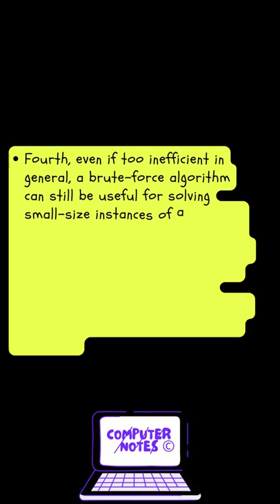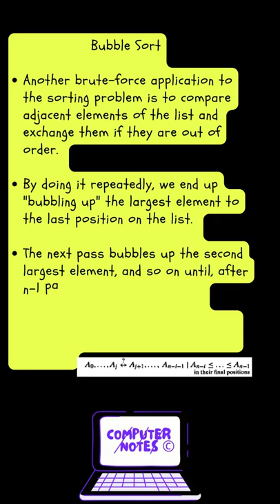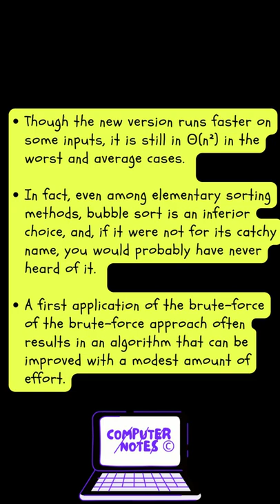Brute Force | Design and Analysis of Algorithms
In this video, we will be discussing the concept of brute force, which is a common technique used in computer science. Brute force is a straightforward method of solving a problem that involves trying every possible solution until the desired outcome is achieved.

We will cover some important problems that can be solved using the brute force method, such as sorting, searching, matrix multiplication, and string matching. These problems are commonly encountered in computer science and can be solved using brute force methods.

Sorting is the process of arranging items in a particular order, and there are many algorithms available to solve this problem using the brute force method. Searching involves finding a particular item in a data set, and brute force methods can be used to search through every item until the desired result is found.

Matrix multiplication involves multiplying two matrices together, and brute force methods can be used to achieve this by multiplying each element of one matrix with each element of the other. String matching involves finding a particular substring within a longer string, and brute force methods can be used to check every possible substring until the desired result is found.

Overall, this video is a great resource for computer science students looking to improve their problem-solving skills using brute force methods. By understanding these common problems and the brute force techniques used to solve them, students can become better equipped to tackle real-world programming challenges. So, grab your notes and get ready to learn how to use brute force to solve complex problems in computer science!